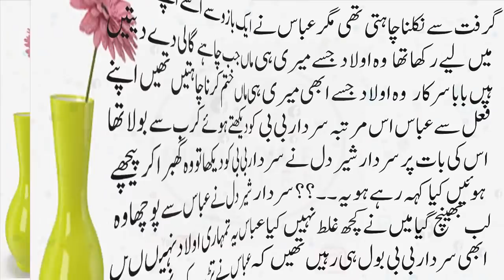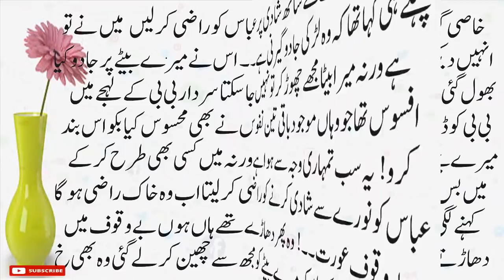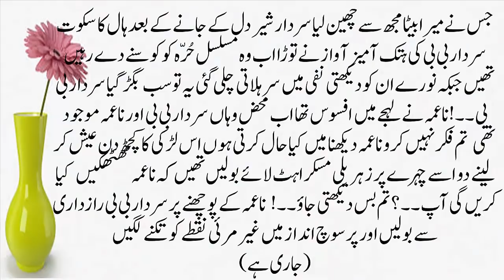Intiqaam Part 10 | Urdu New Stories| Urdu Novel Book Story | Emotional Story | Stories Urdu Hindi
romanticstory 2023
रोमांटिक उपन्यास

romantic novel
haveli based novel
bold novel
passion novel

Urdu​/Hindikahani
HikayatUrdu​&Hindi